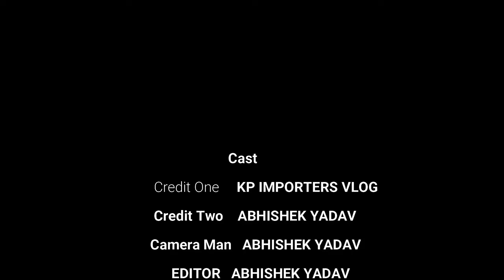नमकीन मेकिंग प्लांट | Namkeen making Machine | अब घर से सुरू करे Business और महीने के लाखों कमाय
Video info:—
Shop name:—  Royal food processing
Address:—  A,35 sector 10 noida

THIS VIDEO IS ONLY MADE FOR EDUCATION PURPOSE ONLY RELATED TO MARKET INFORMATION "KP IMPORTERS VLOG " IS NOT RESPONSIBLE FOR ANY KIND OF PROFIT AND LOSS IN BUSINESS. ITS YOUR RESPONSIBILITY TO BE SURE BEFORE
PURCHASING ANYTHING. MUST RESEARCH MARKET FROM YOUR SIDE BEFORE ANY KIND OF BUSINESS…

Royal food processing and packaging machines kurkure plant,puffs ring plant,chips plant, namkeen plant,
food processing
food processing machines
food processing machines india
food processing unit
royal jelly processing
food processing industry
royal food processing and packaging pasta making machine
poultry processing
chicken meat processing
food packages
processing
food factory
food manufacturing process
processing machines
potato chips making machine
potato chips machine
chips making machine
potato chips factory
banana chips making machine
potato chips making machine for small business
chips making factory
potato chips
chips factory
banana chips machine
potato chips making machine price
chips
chips dryer machine
banana chips factory
lays chips factory
banana chips machine price
banana chips frying machine
potato chips slicer machine
potato chips making machine factory
packaging machine
packing machine
packaging
packing machine price
namkeen packing machine
bagging machine
packing machine manufacturer
packing machine for food business
box packaging machine
packaging machines
food packaging machine
bosch packaging machine
bread packaging machine  kurkure plant
kurkure making machine
ring plant
complete ring plant
puff plant
kurkure
sandalpur kurkure plant
kurkure machine manufacturing plant
kurkure making business
complete kurkure plant
kurkure plant installation
cheap kurkure plant
low investment kurkure plant
snacks plant
katihar sandalpur chepes kurkure plant
kurkure making business success story
complete puff plant
kurkure machine
kurkure business
sandalpur kurkure factory
amkeen making factory
namkeen making training
namkeen making with machine
namkeen making at home
namkeen making process
namkeen making recipe
namkeen making without machine
namkeen making bhatti
namkeen making course
namkeen making cost
namkeen making street food
namkeen business machines
namkeen packing machine price in india
farsan making factory
namkeen wholesale business
bikaji namkeen factory
balaji namkeen factory
namkeen packing business
namkeen shop business
tam tam namkeen
chanachur factory kolkata, west bengal
NAMKEEN MAKING BUSINESS
namkeen plant manufacturer
namkeen manufacturing plant cost

namkeen business plan
namkeen business in hindi
namkeen in india
namkeen process
namkeen business in india
namkeen business ideas
how to start a namkeen business
namkeen business
food business
snacks business
aloo bhujia
namkeen बनाने का व्यवसाय
namkeen banane ka business
namkeen machine
namkeen making machine
namkeen banane ki machine
namkeen business startup
namkeen banane wali machine
laghu udyog
namkin banane ka tarika